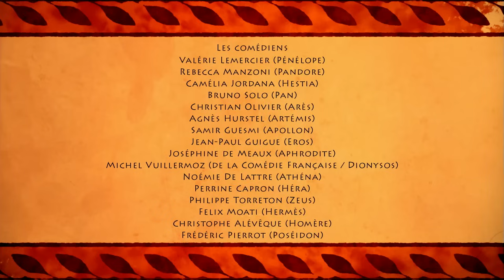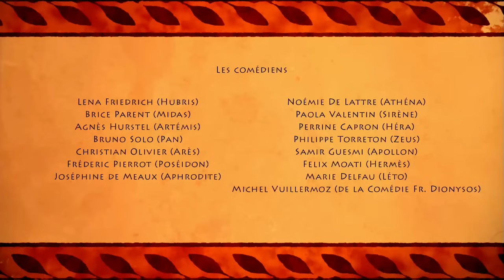Le meilleur de la saison 3 de 50 nuances de grecs ! Compilation de 30 minutes